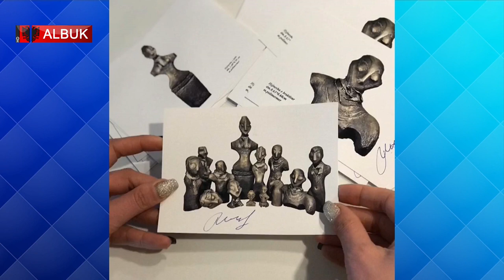GLOBE DIGITAL TALKS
Më 23 Tetor 2021emisioni GLOBE DIGITAL TALKS mbush plot një vit që ka filluar transmetimin në Alb UK Tv.
Që nga dita e parë janë transmetuar 44 edicione ,ku në përputhje dhe me emrin e tij,teknologjia digjitale na ka dhënë mundësi të lidhemi me shqiptarë që jetojnë e punojnë në disa kontinente.
Në përvjetorin e tij të parë po shkëpusim nga bisedat e realizuara përgjatë gjithë këtij viti disa nga mendimet më të vlerësuara të shprehura gjatë bisedës me gazetaren Alda Çibukaj të bashkëpunëtorëve të këtij emisioni.